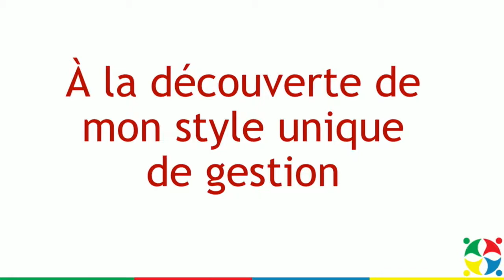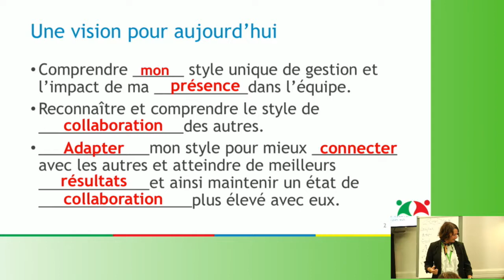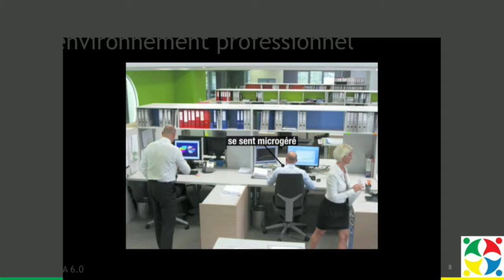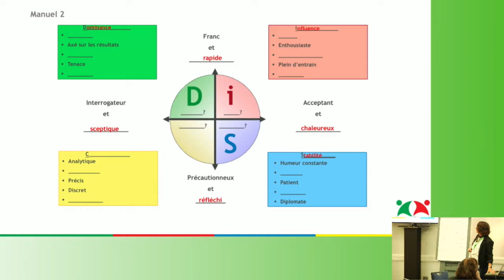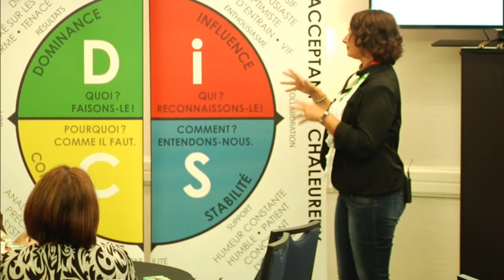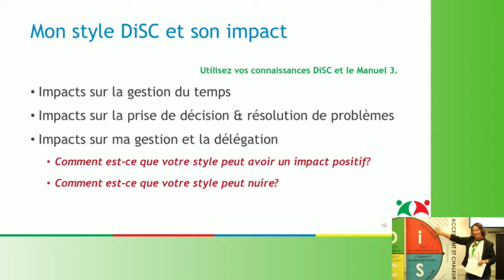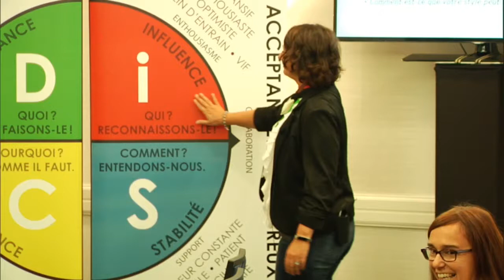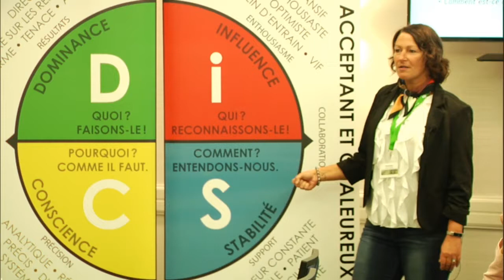À la découverte de mon style de gestion